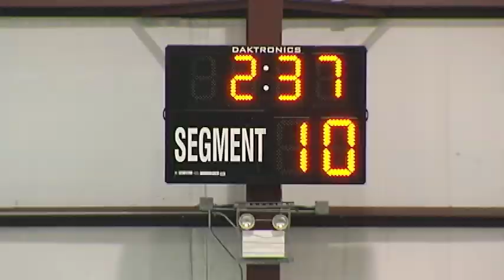Early Start Knights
Find out how much enrolling early help current UCF football players get a head start on the field and in the classroom.